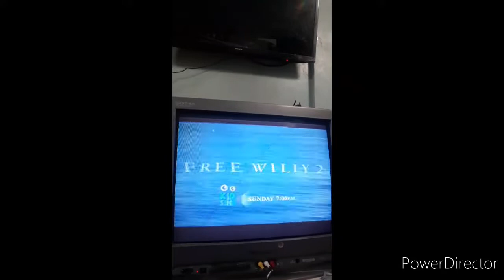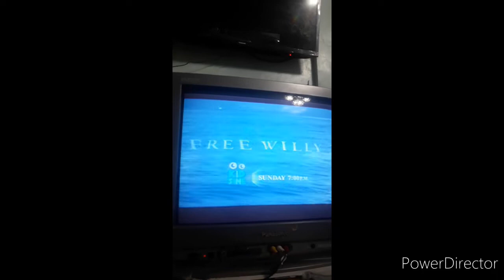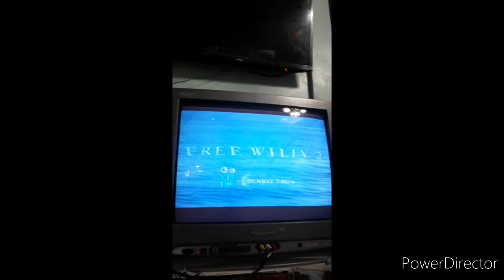Free willy 2 yey cheering